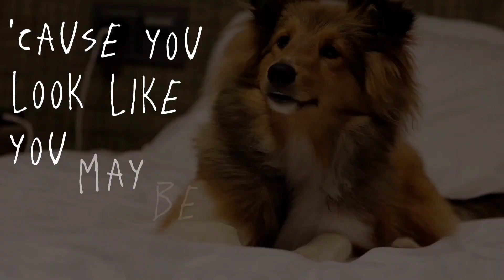Freak Like Me | FULL DOG & CAT MEP 🫧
Hello!! Sorry that this is SOOO late summer mep xd, but Finally its here!! Hope you enjoy! :D
Thank you all who did parts on time, and ty for all participants!! Everyone did awesome workd with their parts!! ;)

Part 1: @captivatingcanines3685
Part 2: @ThunderCollie
Part 3: @Focusthesheltie
Part 4: @thediscodogz
Part 5: @crazypack4999
Part 6: @ivyandtoffee
Part 7: @AldoLagotto
Part 8: @Rio BC
Part 9: @molnangefriends
Part 10: @mypawsexplore
Part 11: @corgifletcher
Part 12: @907.shepherds
Part 13: @_MuzyaAmazingCat_

Intro & ouro, edited by me:)
Much love!!! 💜💜💜